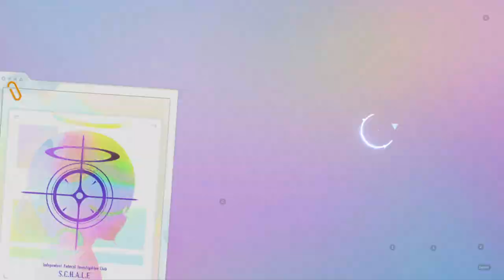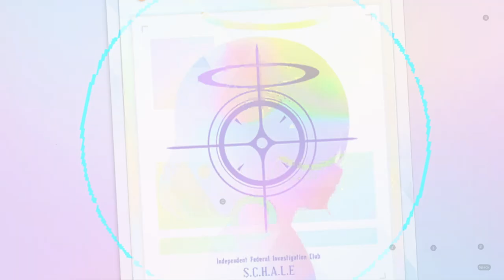เปิดกาชาฮาเระแคมป์ โคทามะแคมป์ ลุ้นๆๆๆๆๆๆ